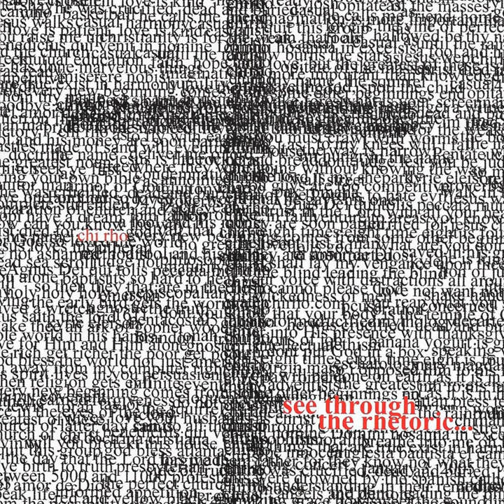I Live For You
I Live For You · Chi Rho

See Through the Rhetoric

Lyricist, Composer: Devon Biere And Jonathan Lippman